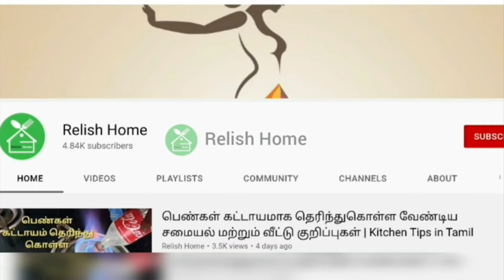கோடை காலத்தில் பெண்கள் கட்டாயம் தெரிந்துகொள்ள வேண்டிய குறிப்பு Summer Kitchen Tips in Tamil Cleaning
அடடா இவ்ளோ டிப்ஸ் இவ்ளோ நாளா தெரியலையே/useful tips/kitchen tips in tamil/kitchen tips / மழை காலத்தில் தேவைப்படும் புத்தம் புதிய டிப்ஸ்/ kitchen tips in tamil/kitchen hacks / Kitchen Tips tamil|home tips, இதை இபப்படியும் செய்யலாமா |இதுவரை யாரும் சொல்லாத Tips |இந்த டிப்ஸ் தெரிஞ்சா கிச்சன் கில்லாடி, தினமும் தேவைப்படும் சமையல் மற்றும் வீட்டு குறிப்புகள்

கிச்சன் டிப்ஸ், கிச்சன் மாடல், கிச்சன், சுத்தம் செய்வது எப்படி, கிச்சன் டிப்ஸ் தமிழ்